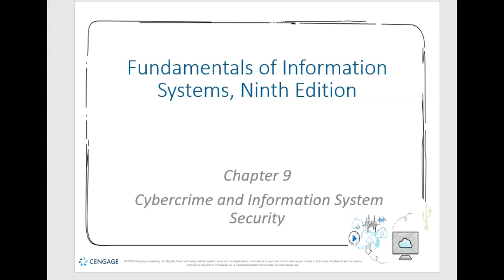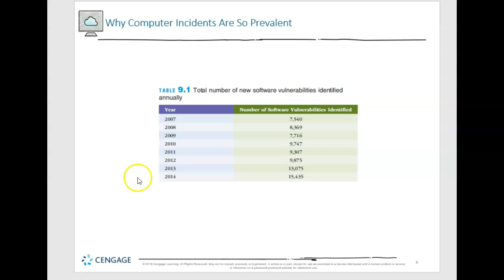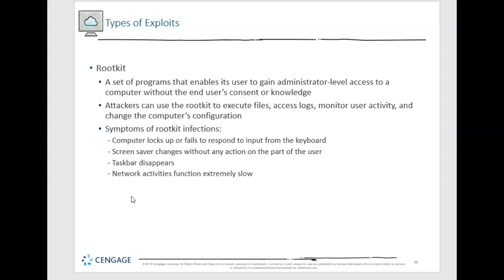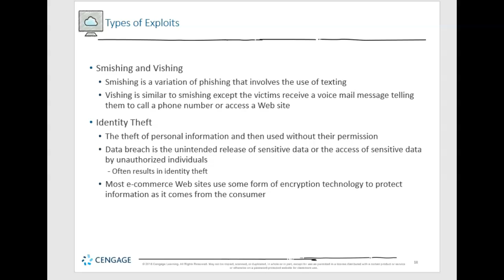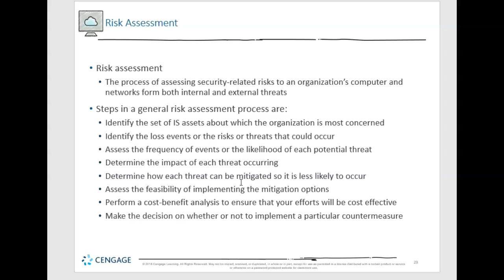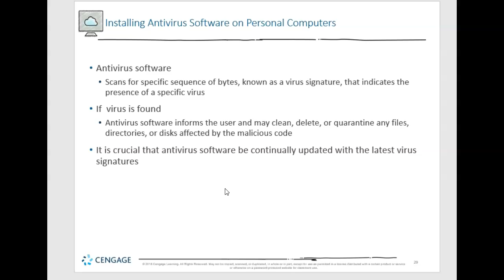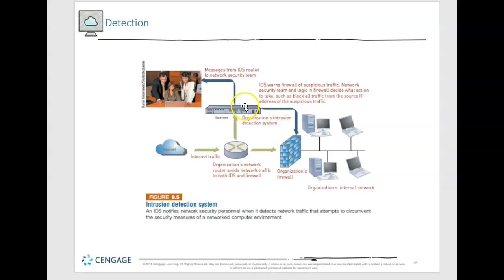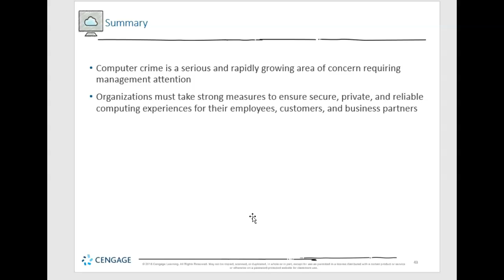FA20 - CTS-115 - Ch 9 Lecture